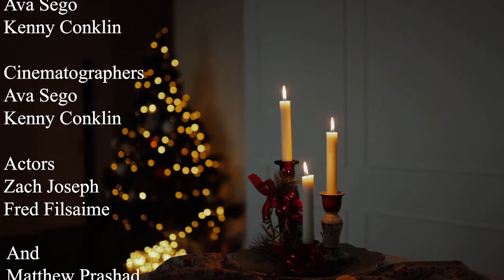p2g2 The Gift of Giving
Film 1 and Film 2 were tasked with creating a commercial for Christmas for their midterm. The idea was to sell some idea of the holiday season, include some Christmas iconography, and establish the story in under a minute.